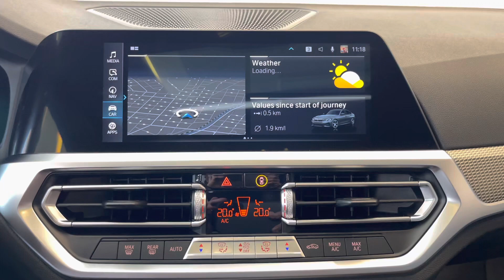BMW 330e 2.0 M Sport Híbrido - 2022 | Palmeira Motors Limeira